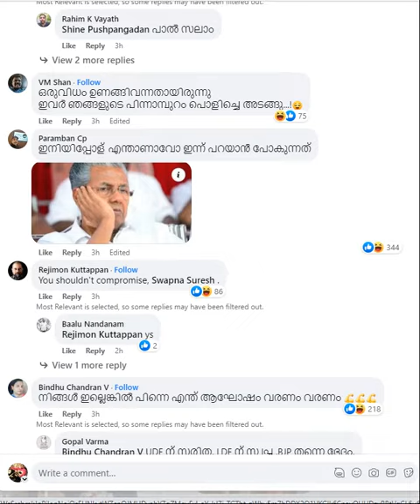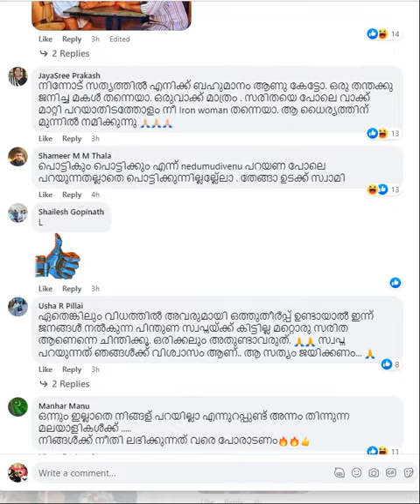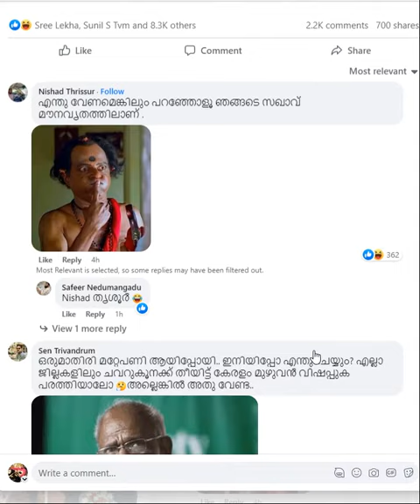സ്വർണ്ണ കടത്ത് കേസിൽ ഒത്ത് തീർപ്പ്. .വിവരങ്ങളുമായി ഞാൻ വൈകിട്ട് 5 മണിക്ക് ലൈവിൽ.. Live Comments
സ്വർണ്ണ കടത്ത് കേസിൽ ഒത്ത് തീർപ്പ്. അതും എന്റെ അടുത്ത്.
വിവരങ്ങളുമായി ഞാൻ വൈകിട്ട് 5 മണിക്ക് ലൈവിൽ വരും.